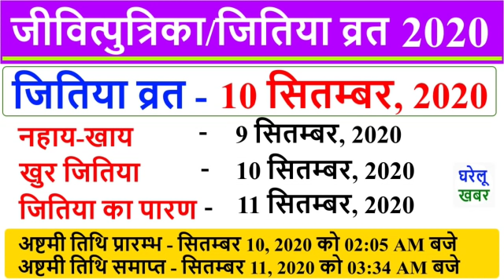जितिया 2020: जानिए दिनांक, जीवित्पुत्रिका व्रत मुहूर्त, पारण समय Jivitputrika Vrat date & time India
जितिया 2020: जानिए दिनांक, जीवित्पुत्रिका व्रत मुहूर्त एवं पारण का समय | Jivitputrika Vrat 2020 date & time in India

2020 जीवित्पुत्रिका व्रत | जितिया व्रत का दिन और पारण समय
जितिया व्रत कब है 2020?
जितिया व्रत की तिथ‍ि और शुभ मुहूर्त
2020 जितिया नहाय-खाय तिथि
2020 खुर जितिया तिथि
2020 जितिया का पारण तिथि
अष्टमी तिथि प्रारम्भ
अष्टमी तिथि समाप्त